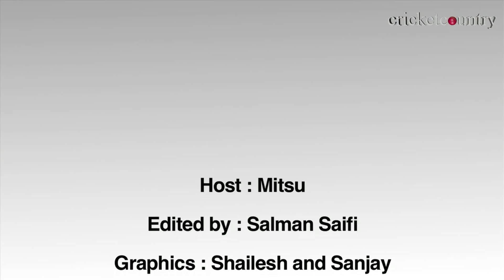Virender Sehwag gives traffic lessons to Delhiites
India and Delhi Daredevils opener Virender Sehwag was seen on Delhi streets on Wednesday, asking people to obey traffic rules

Along with a group of children and traffic police, Sehwag - was roped in by Delhi Traffic Police to help make Delhiites aware about traffic rules

He advised people to obey rules of the road at India Gate from 12 noon to 12:30 pm.

Before the event, ACP (Traffic) Anil Shukla had said "The cricketer will exhort Delhiites to observe rules like observing stop line sanctity, wearing seat belt and helmets, giving precedence to pedestrians and other traffic rules."